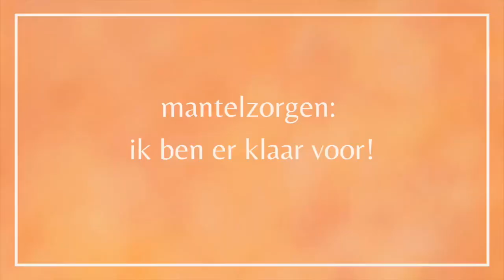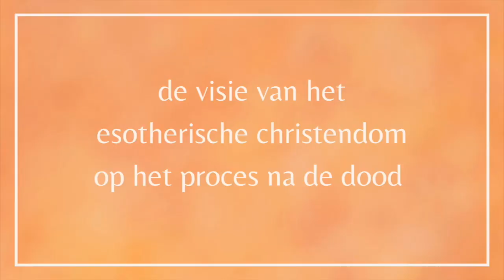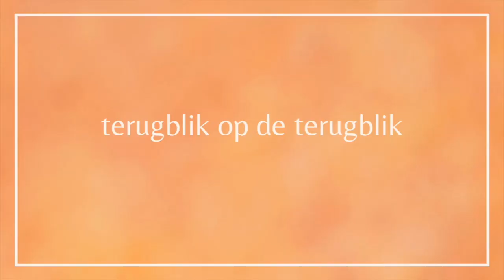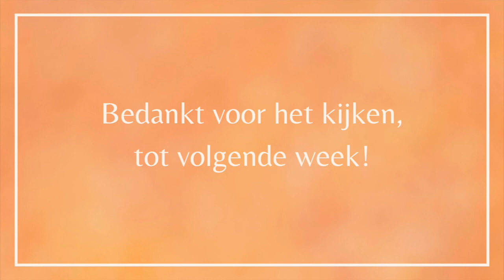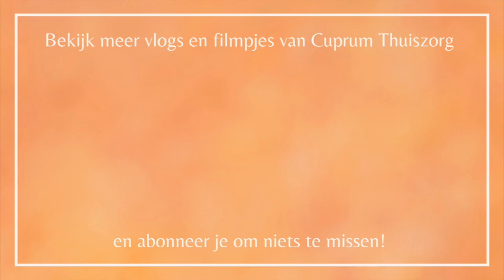Cuprum Vlog: over sterven en euthanasie (VLOG 10)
Cuprum Thuiszorg biedt verpleging, persoonlijke verzorging en begeleiding aan huis. Linda Lieverse is directeur en meewerkend wijkverpleegkundige bij Cuprum Thuiszorg.  Met haar vlogs wil zij een kijkje in en bekendheid aan de thuiszorg geïnspireerd op antroposofisch gedachtegoed geven.

Deze week: over sterven en euthanasie. Daarnaast mantelzorg, genieten van de natuur, grote opruimactie op kantoor, gesprek met adviseur en boekenaanraders. En natuurlijk...een terugblik op de terugblik!